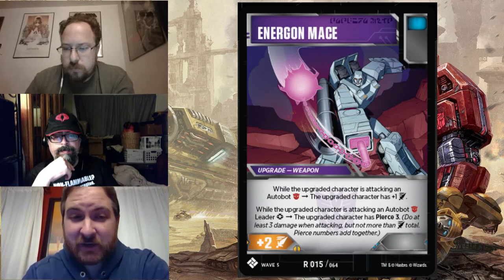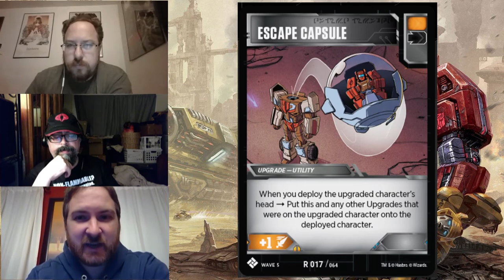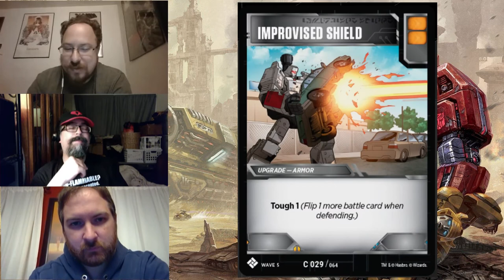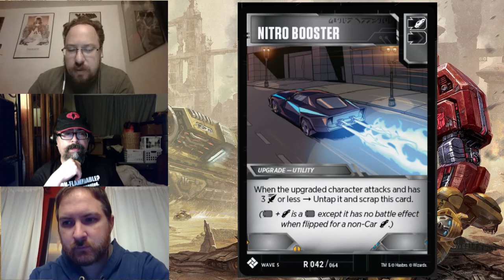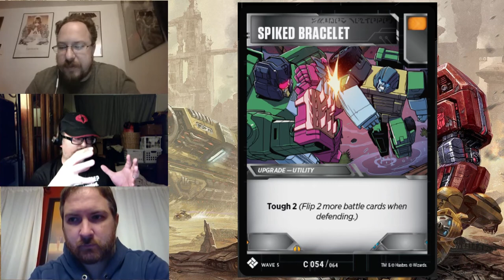Titan Masters Attack! Transformers Trading Card Game REVIEW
Manny, Bob Murray and Jimmy Murray do an extensive review of the Wave 5 expansion of the Transformers Trading Card Game named Titan Masters Attack! Hear what we liked and didn't like about it!